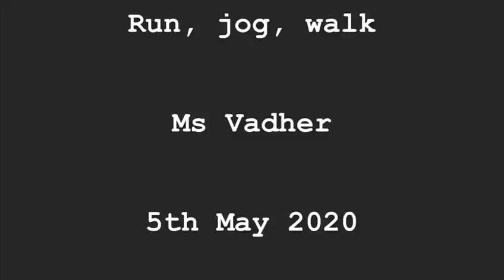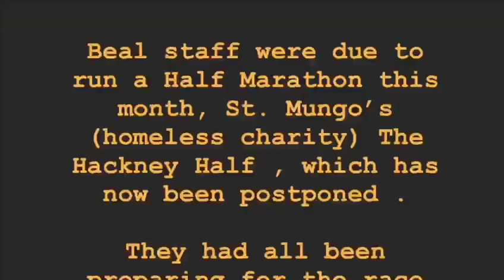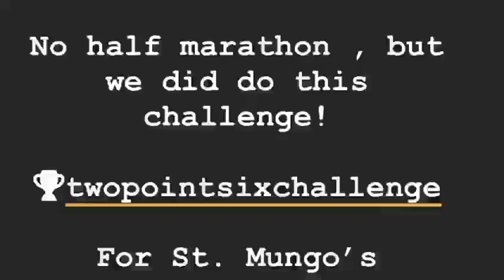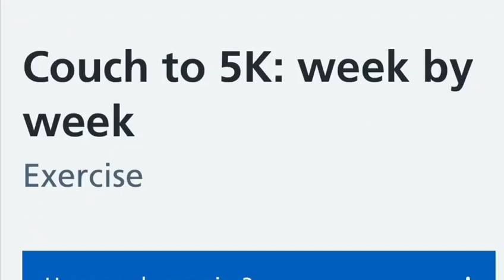Wellbeing Video 39 (6th May 2020)